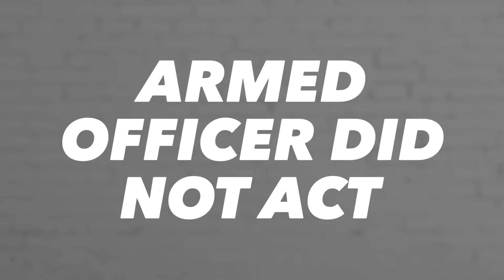Top News of the Week | 2/24/18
S N A P C H A T: @stephmnews

Explore the intro- Tymono
Jamendo.com

Junk Ship Gold
Danosongs.com